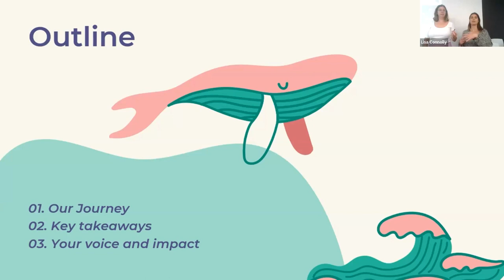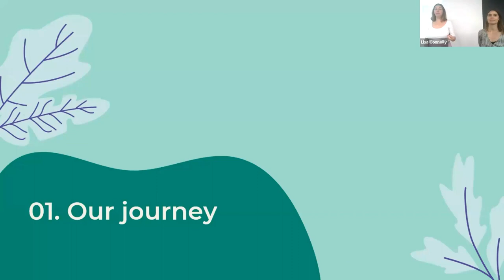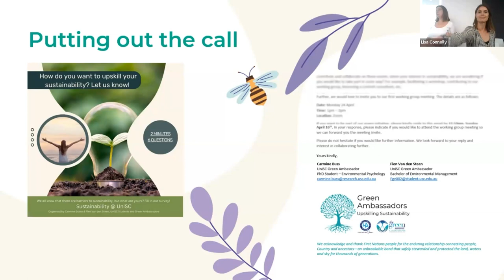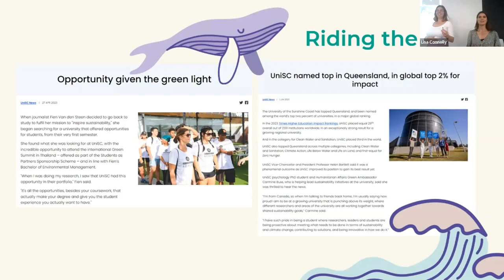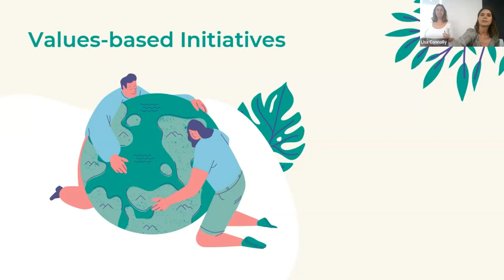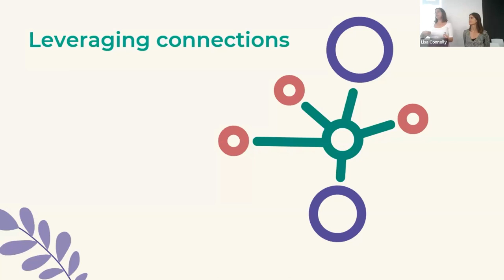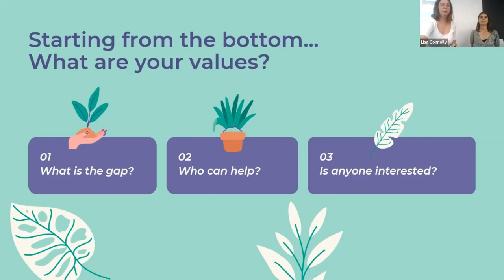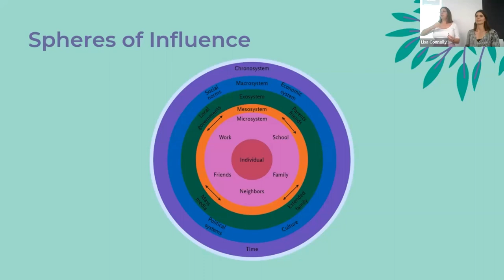Upskilling Sustainability from the Bottom Up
Presented by Carmine Buss (she/her) PhD Student and Green Ambassador; and Fien Van den Steen (she/her) Environmental Management Student and Green Ambassador from University of the Sunshine Coast.

The Upskilling Sustainability Initiative was started to increase the sustainability engagement in the community. The aim is to increase connection between staff, students, and community to empower collective approaches to sustainability in contrast to the current top-down approach within institutions. The initiative leverages insights from academics, community and students as a network to empower one another.